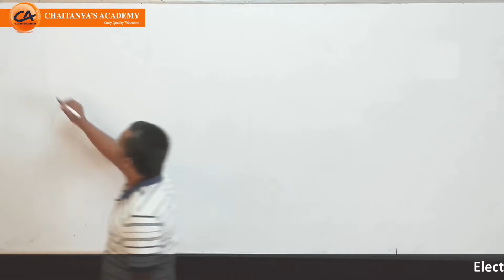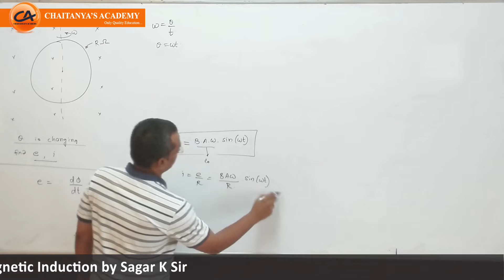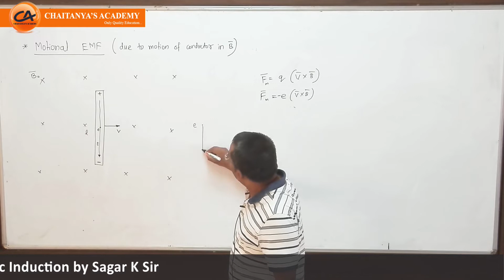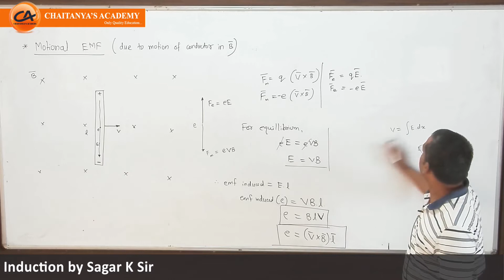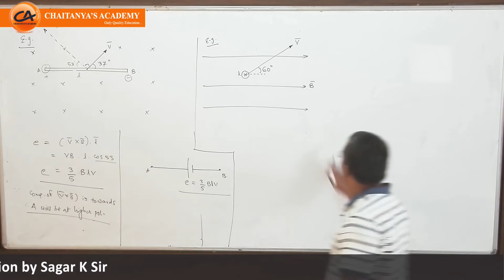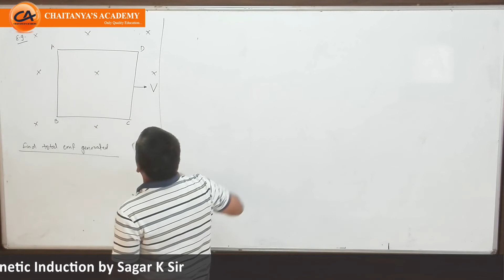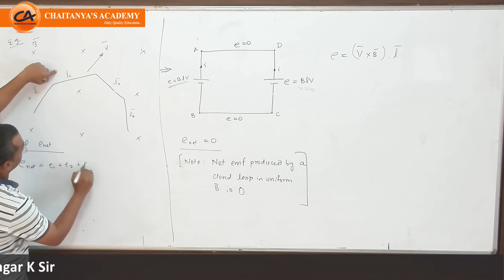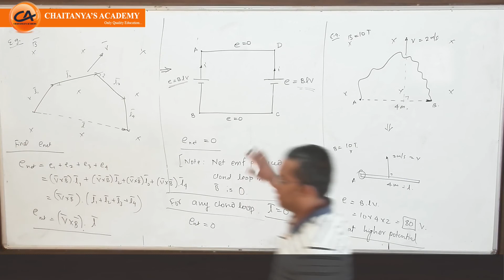Electromagnetic Induction for CET_ Lecture 5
Motional EMF